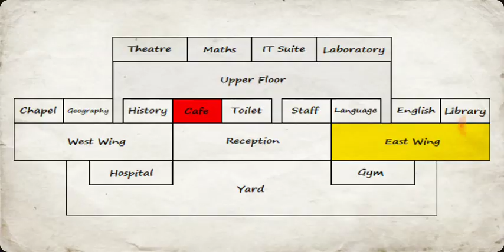Lil tim vs XXXTrinsiaon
Recorded by Capture Recorder-Screen Recorder, Video Editor recorded January 26th 2020